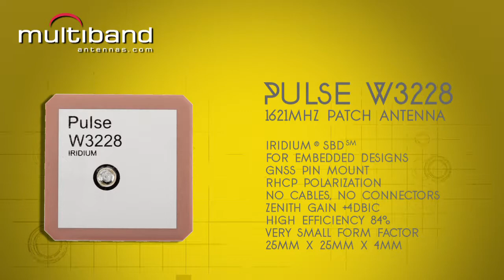2017 Hi Performance Iridium Patch Antenna Range